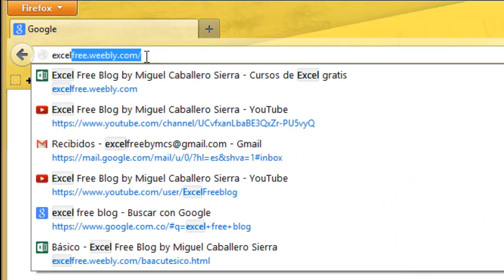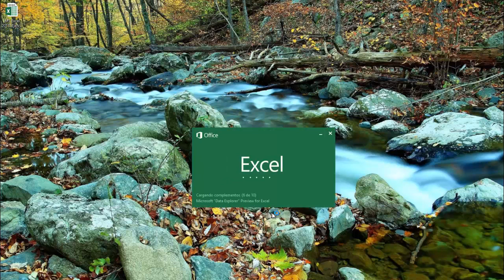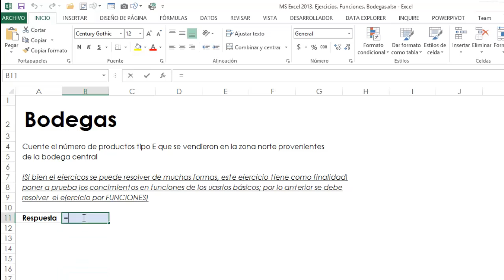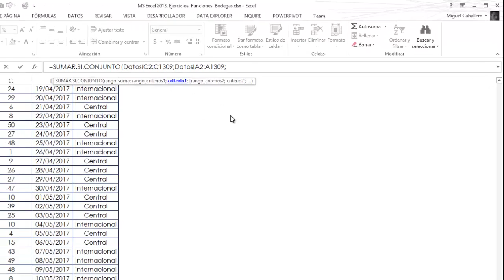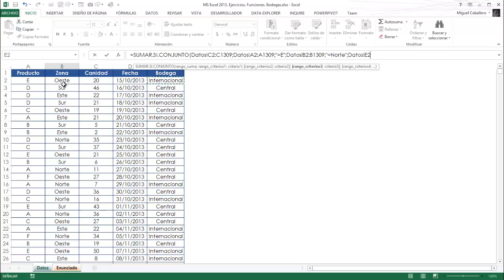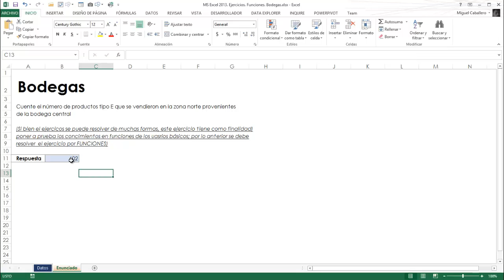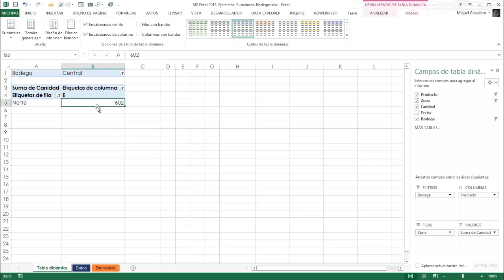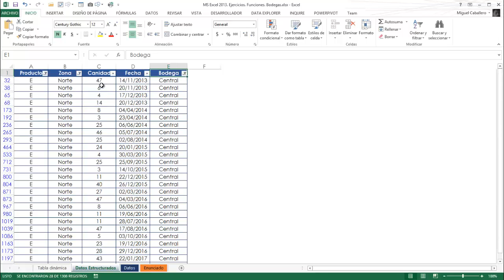MS Excel 2013. Ejercicios. Funciones. Bodegas.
'Canal y blog dedicado a la distribución de clases de EXCEL enteramente gratuitas mediante cursos completos e ebooks'

Ejercicios para aprende Excel - Solución Ejercico:
• MS Excel 2013. Ejercicios. Referencias. Ingresos.

• Nivel: Básico - Complejidad: Simple

SALUDOS‼, En este vídeo solución veremos la solción al ejercicos de Funciones
propuesto en blog llamado "MS Excel 2013. Ejercicios. Funciones. Bodegas."

GRACIAS.
EXCEL FREE BLOG  By  Miguel Caballero Sierra